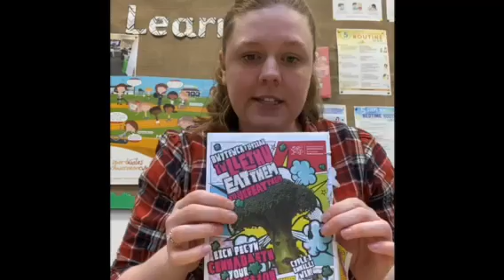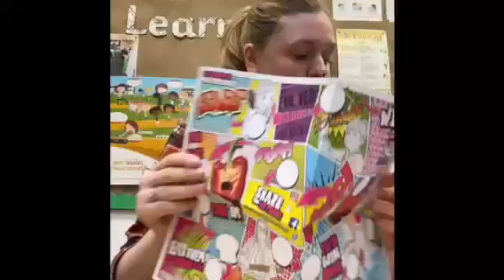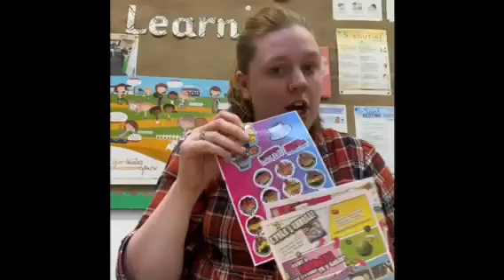Eat them to Defeat them Carrott Week 1.3.22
Join us with our school mission to Eat them to Defeat them. In school over the next 6 weeks we will be taking part in challenges to try to eat as many vegetables as we can. The children have all received a Sticker pack with reward chart at home and we hope you will enjoy this challenge!